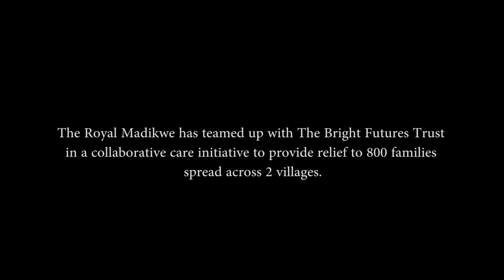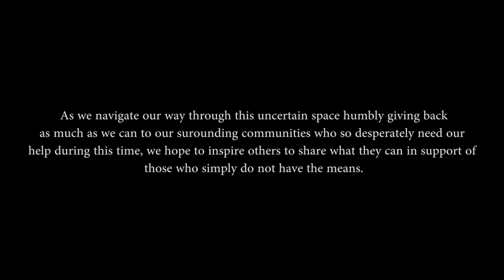Helping our community in covid_19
Royal Madikwe In collaboration with @brightfuturetrust helping to aid 800 families in 2 villages with 80 tons of food donations over the next 3 month